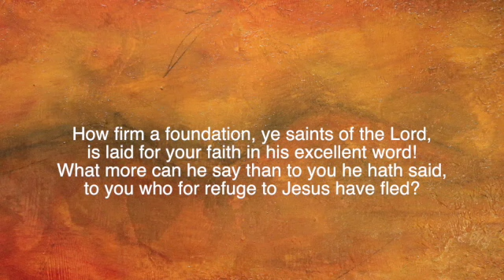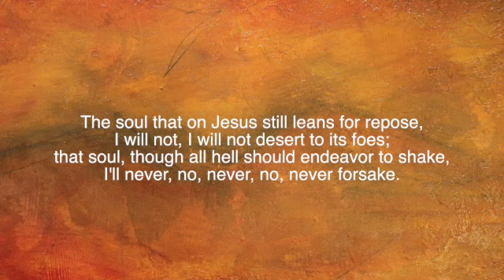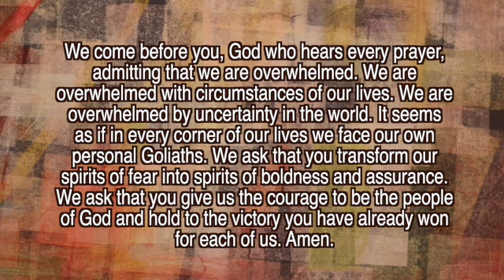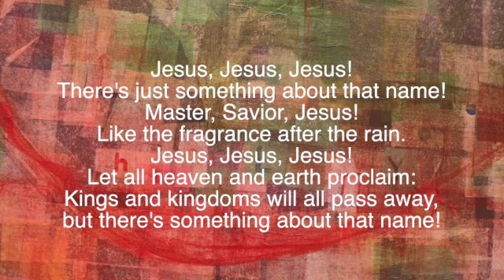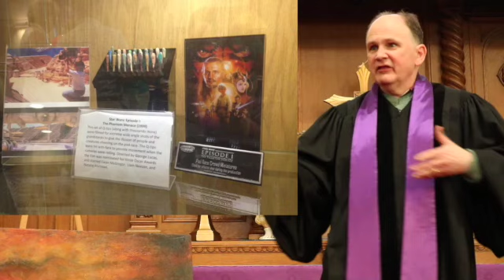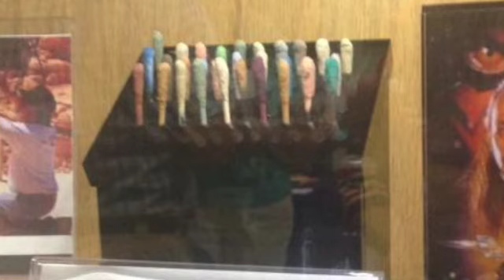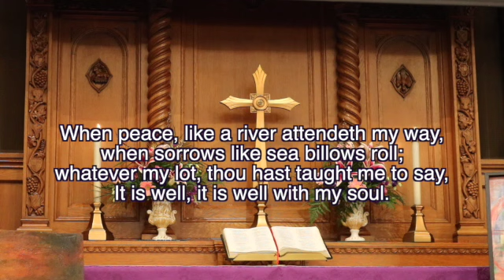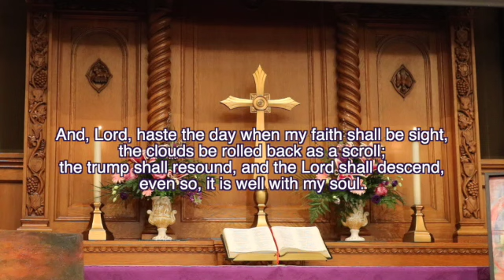April 11, 2021 Online Worship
1 Samuel 17:1-7, 43-47 & James 1:12-18
"Transformed: Facing Giants in Life and Work"
Rev. Dr. Brian Jones